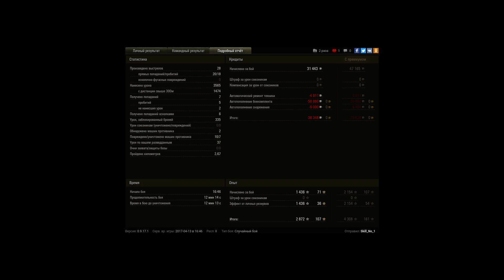тащим на т25/2, колобанов!